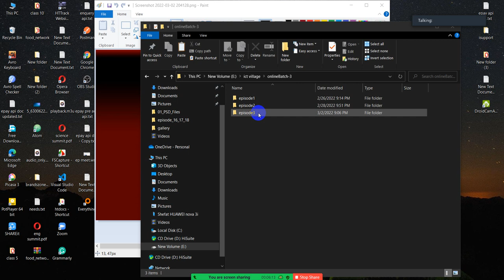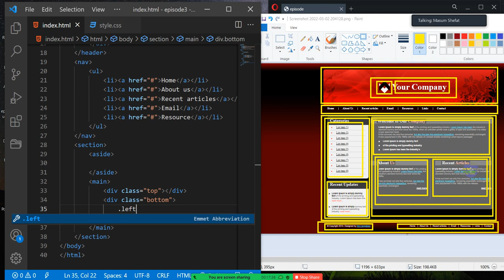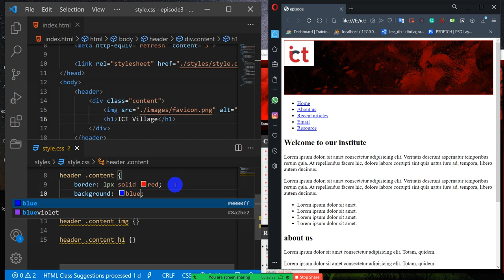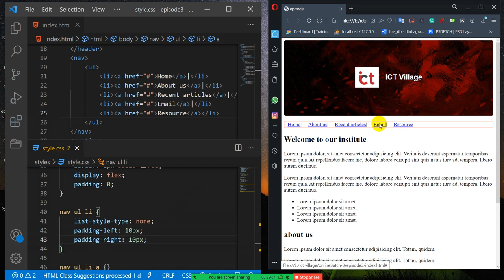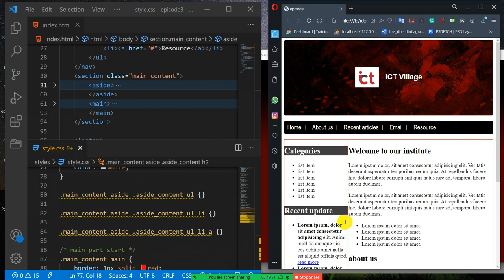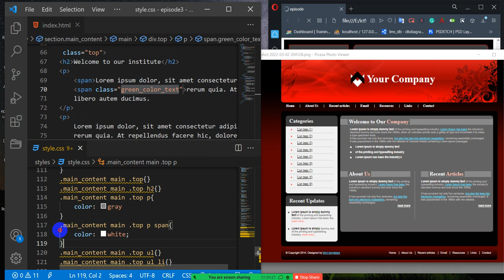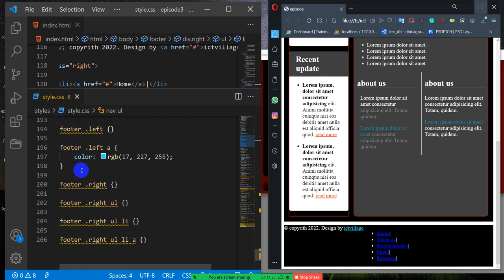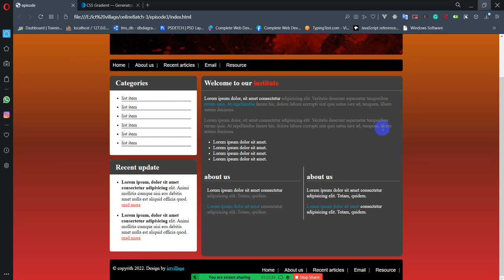Design a webpage using basic HTML & CSS ( recap )